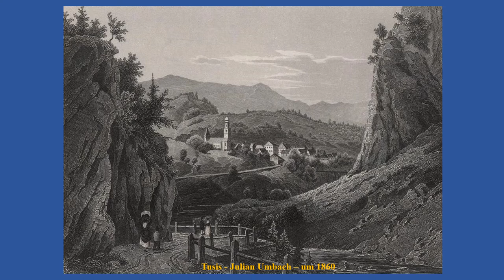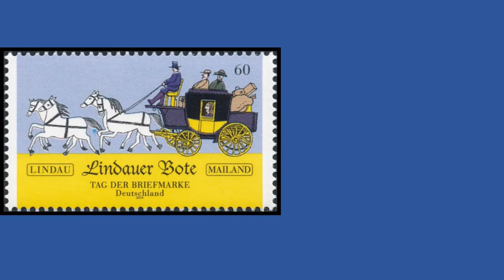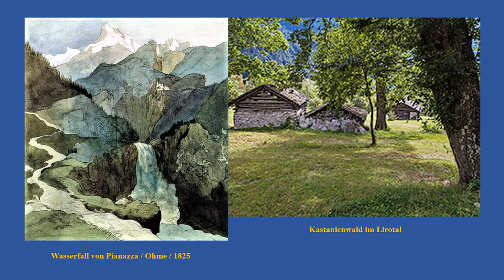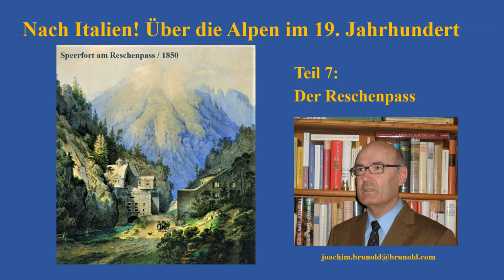Über die Alpen 6 - Der Splügenpass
Vom Hauptort von Graubünden, der Bischofsstadt Chur, wird leicht und schnell Thusis, der Ausgangsort zum Splügenpass erreicht. Von hier aus führte die Straße 85 km lang über den Pass nach Chiavenna, um bald danach den Comer See zu erreichen.